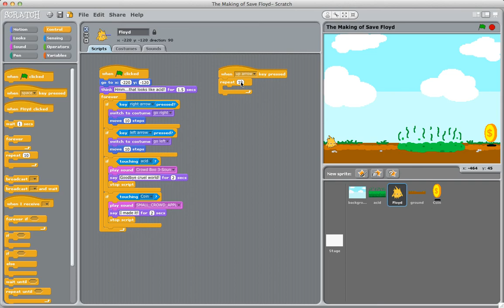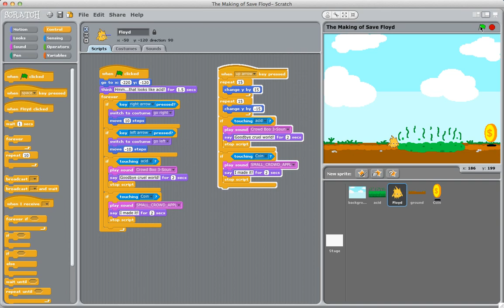Creating a Platformer Game Using Scratch.mp4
This is a tutorial for the Scratch game I created called "Save Floyd"

If you want to play the actual game, check it out